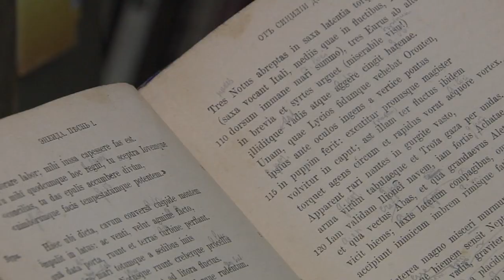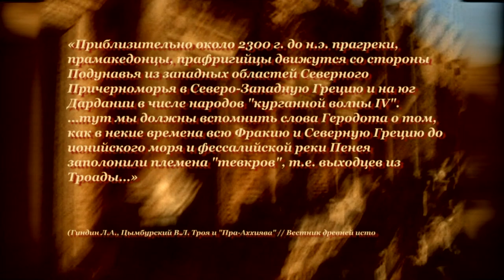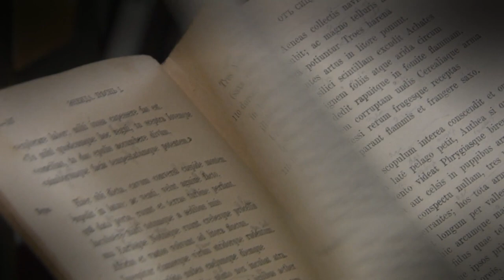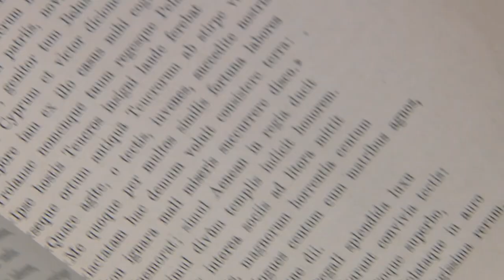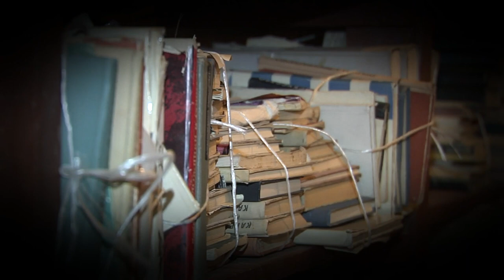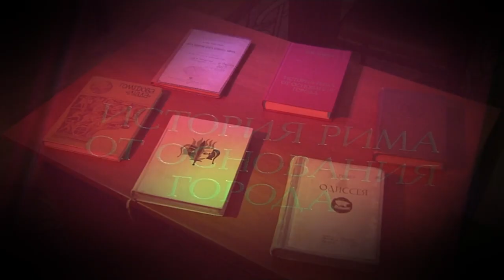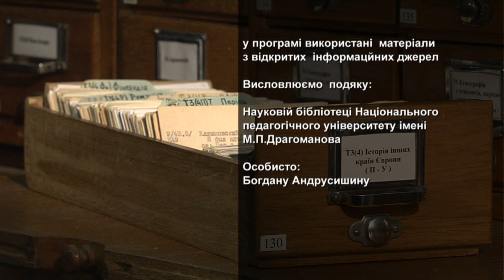Валерій Бебик. ЯК І ЧОМУ ВЕРГІЛІЙ ВКРАВ У ГОМЕРА ЕНЕЇДУ?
Великий скіф Гомер (VIII ст. до н.е.) написав свої епічні твори "Ілліада/Елліада/Еллада" і "Одисея", за що й був коронований як "батько європейської літератури". Римський поет (і гомосексуаліст) Вергілій (І ст. до н.е.) вкрав у Гомера ідею і сюжет для своєї поеми "Енеїда". Еней був царем троянців/теукрів, який після поразки у троянській війні емігрував до Італії і заснував Рому (нинішній Рим). За свідченням історика Тита Лівія, він одружився на Лавінії - дочці царя Латина, після смерті якого очолив спільну державу теукрів-латинян...